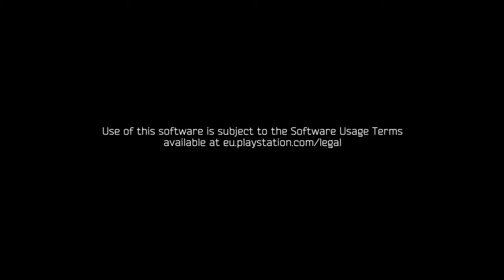RESOGUN first level on hard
RESOGUN™